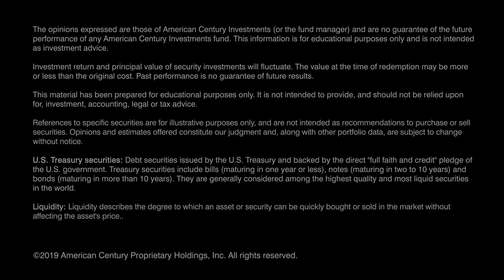What is the Repo Market?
Repos markets made the news this month—but what are they and how do they work? Cleo Chang, head of investment solutions, explains the role repurchase agreement markets play in capital markets in her latest update.

Get additional insights from our CIOs in our latest Investment Outlook